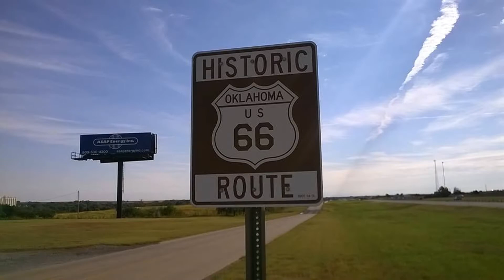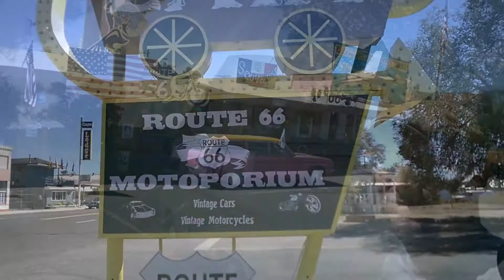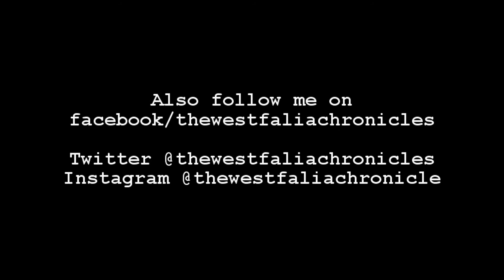The Westfalia Chronicles Get Your Kicks On Route 66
Song performed by Blue Cheer